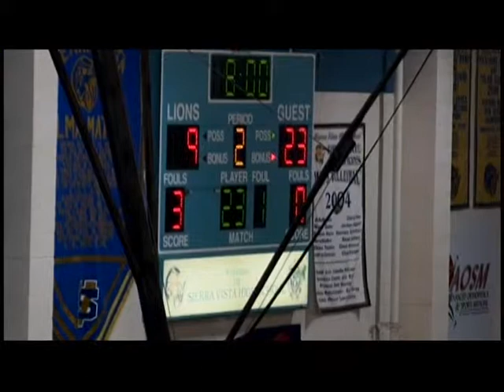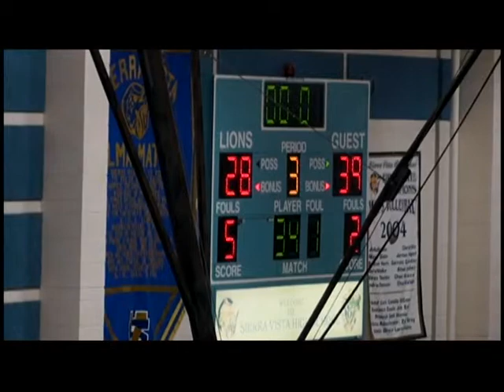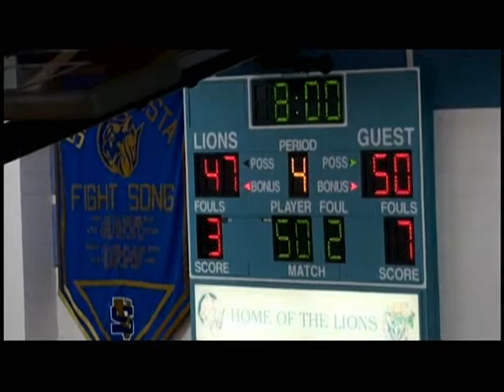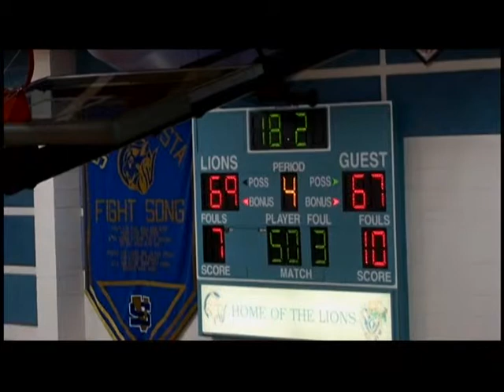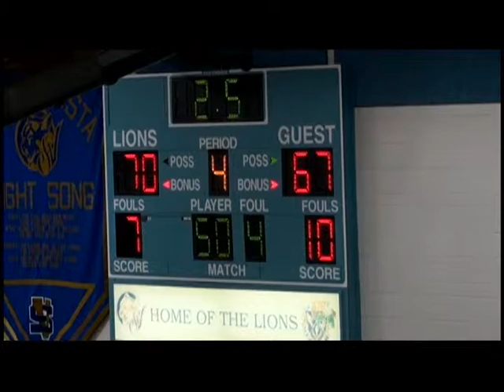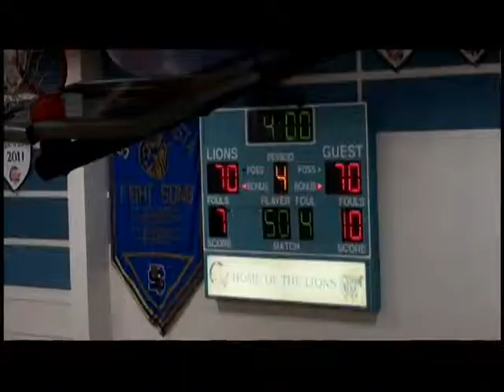Palo Verde at Sierra Vista 1/29/13